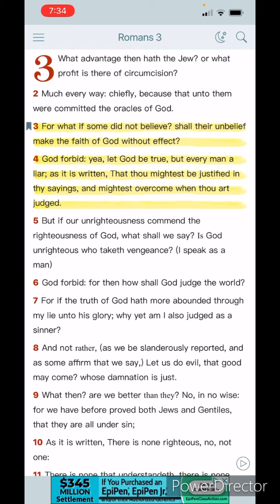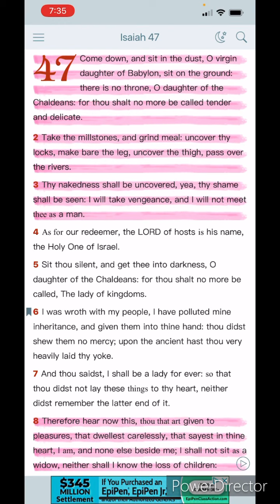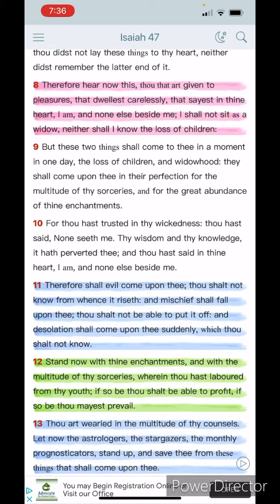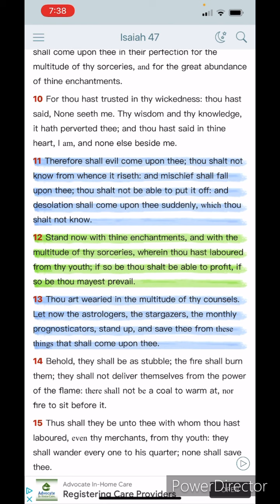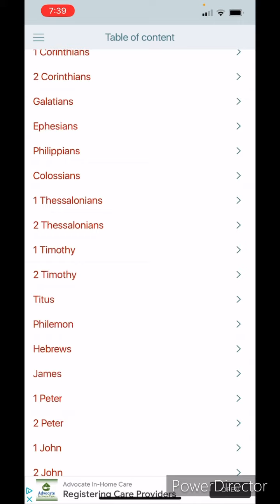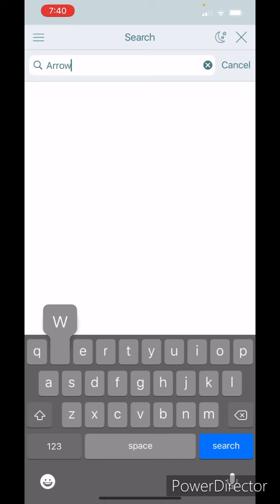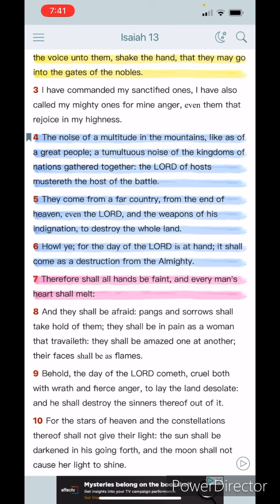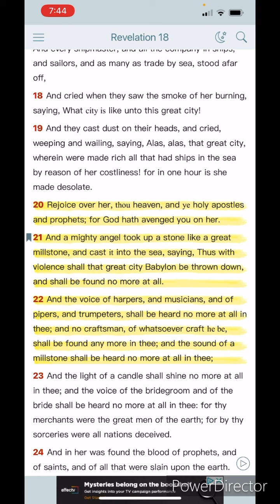Her light will be put out thru judgement